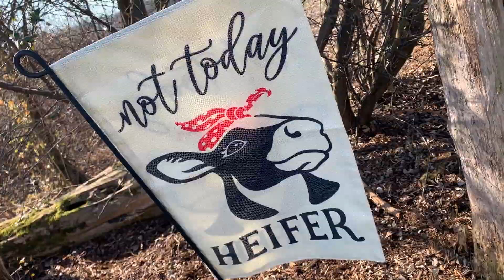The SHAM is UP!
The sham is up. You figured it out!
~ Quail Egg Scissors
~ Energy Bomb
~ All American 921 Canner
~ Fight Bac